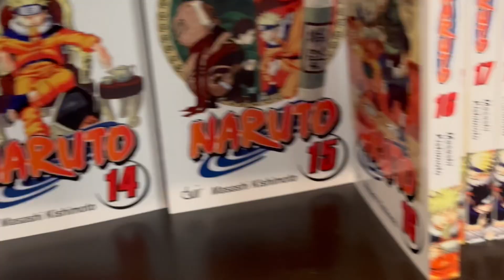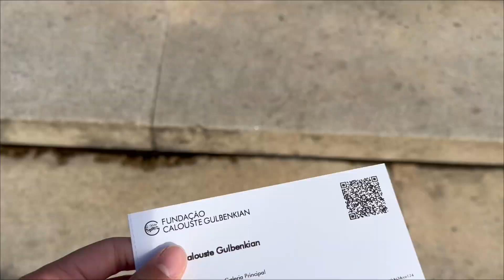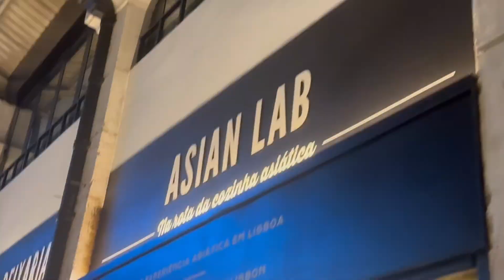Wandering Through Lisboa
Trying to be present is hard and I lose it a lot during the day. For me the important part is realizing and coming back… no matter how many times it takes. Follow me through the ups and downs of my journey.